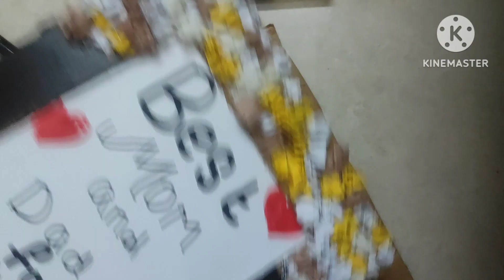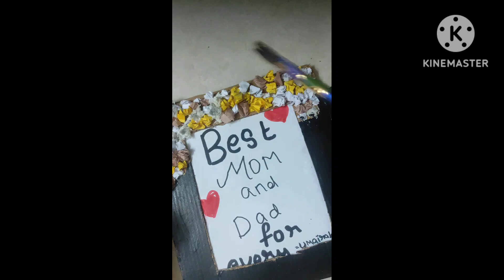gift for mom and dad by /umairaheverything / craft